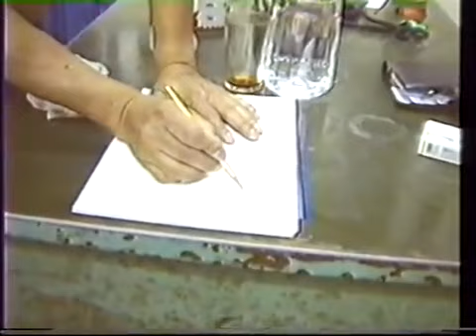Wooden Dummy and third form (Biu Jee) explanation by Wong Shun Leung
Wong Shun Leung (Chinese: 黃淳樑; pinyin: Huang Chun Liáng; 8 May 1935 – 28 January 1997) was a Chinese martial artist from Hong Kong who studied Wing Chun kung fu under Ip Man (葉問) and was credited with training Bruce Lee. In interviews, Wong claimed to have won at least 60, and perhaps over 100, street fights against martial artists of various styles, though these numbers cannot be independently confirmed. Due to his reputation, his students and admirers referred to him as 'Gong Sau Wong' (講手王 or 'King of Talking Hands').